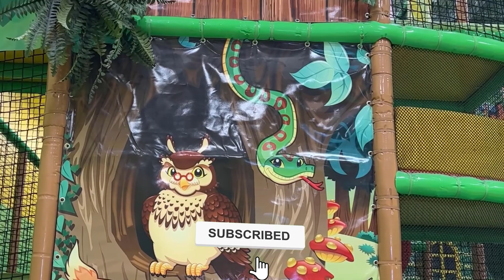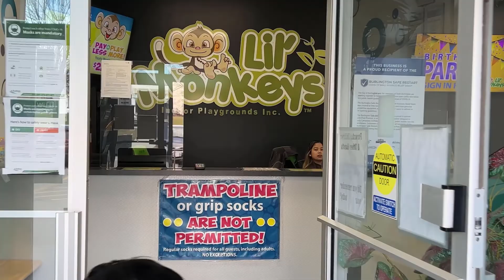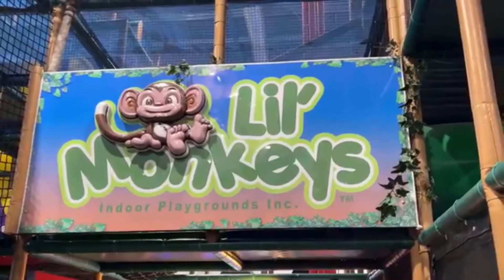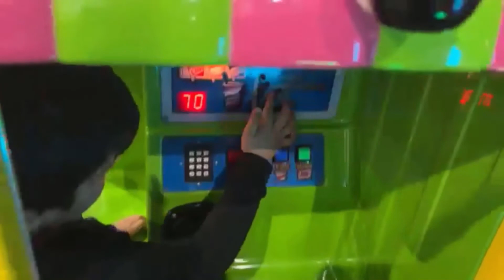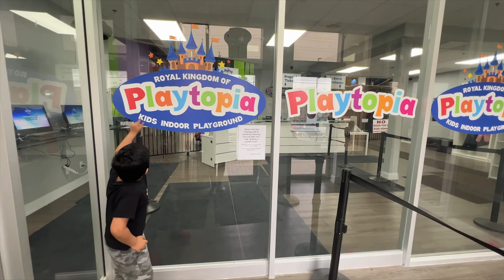Playground Fun for Kids | Indoor Playground | Outdoor Playground | Kids Sports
Research shows play can improve children's abilities to plan, organize, get along with others, and regulate emotions. In addition, play helps with language, math and social skills, and even helps children cope with stress